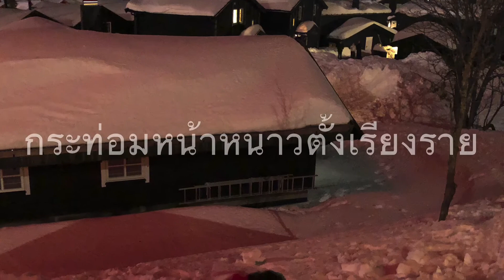เมียฝรั่งฉลองปีใหม่ทีบ้านพักตากอากาศหน้าหนาวในนอร์เวย์ Trysil Winter in Norway.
สวัสดีค่ะ เมียฝรั่ง สาวอิสานในNorway Oslo สาวอิสานในนอร์เวย์ มาดามนอร์เวย์ สาวอุบลคนนาจะหลวย สาวไทยในนอร์เวย์ ปลูกผักในนอร์เวย์ สาวอิสานพาเลาะในนอร์เวย์ สาวอิสานพาไป คนไทยไกลบ้าน คนไทยพลัดถิ่น สาวอิสานพาม่วน ท่องเที่ยวในนอร์เวย์ วันนี้สาวอิสานจะพามาชมดอกไม้ไฟปีใหม่บนยอดเขาTrysil ทุกๆปี เพชรกับครอบครัวก็จะมาฉลองปีใหม่กันที่นี่ค่ะ ปีนี้ก็เช่นเคยค่ะ เรามากันทั้งหมด3ครอบครัว มาชมบรรยากาศนะคะ ว่าจะสวยงามขนาดไหนชอบก็กดไล้ , กดติดตาม ,กดกระดิ่ง เพื่อไม่พลาดคลิปใหม่ๆค่ะ และสามารถติดตามช่องสาวอิสานในNorway Oslo ได้ที่นี่ค่ะ ขอบคุณทุกแรงกำลังใจที่มีให้กันเสมอมาค่ะ ขอให้ทุกคนพบเจอแต่เรื่องดีๆค่ะ คิดสิ่งใดขอให้สมหวังดั่งใจหมาย